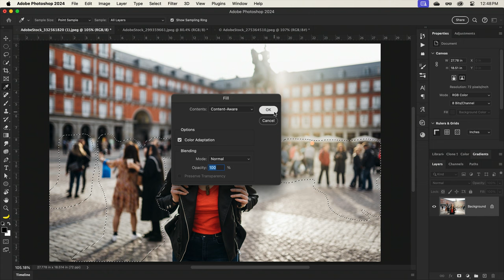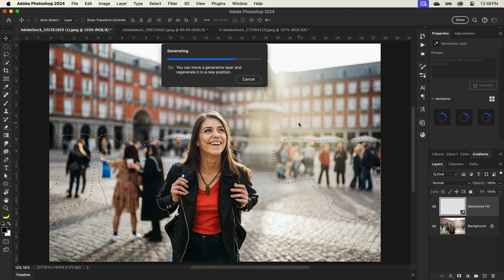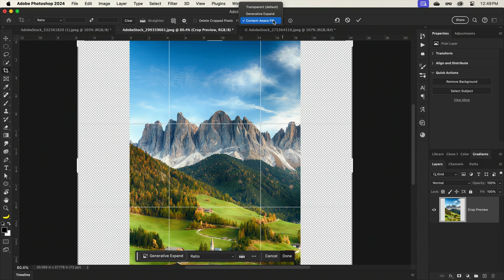Content-Aware Fill vs Generative Fill in Photoshop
What's the difference between Content-Aware Fill and Generative Fill in Photoshop? In short, Content-Aware Fill is looking at the pixels in and around your selection, then filling it in with similar information. Generative Fill understands what's in the photo, and it's able to generate brand new information, rather than patching something together from the existing image.

More design tutorials from Howard Pinsky

Dribbble!